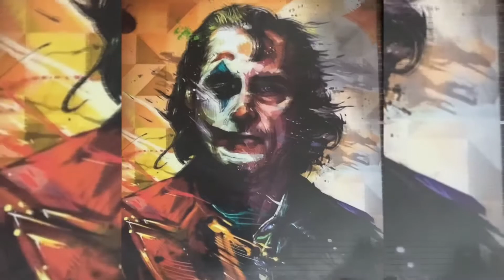Sub Urban - Cradles / Geek_County pictures / Disa Prodaction : Be Welcome to our world